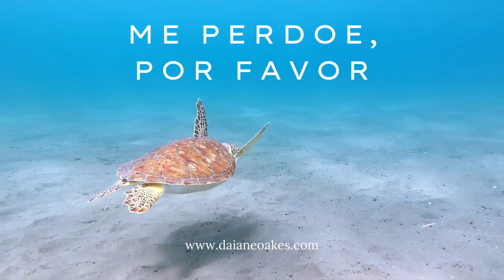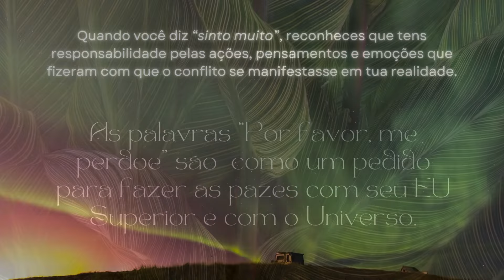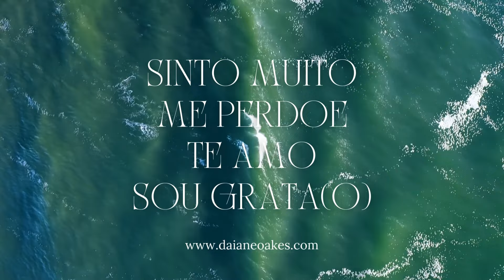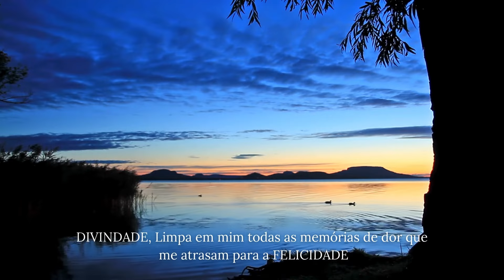HO'OPONOPONO // (PT) Oração original Havaiana - Morrnah Namalaku Simeona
O Ho'oponopono consiste em assumir a responsabilidade por tudo o que afeta seu estado de ser.
Sinto muito por não ver nosso verdadeiro Self􏰂, o lugar do amor e da luz, da pureza e da inocência. Aceito a responsabilidade pelo erro que está em minha percepção e que fez com que o conflito se manifestasse em minha realidade.
Busco o perdão pelos erros em minha percepção sempre que vejo falta, culpa, impotência, dor, medo ou indignidade em mim ou nos outros, peço gentilmente para fazer as pazes com meu eu superior e com o universo.
Obrigado pela oportunidade de tomar consciência dos erros em minha percepção. Obrigado por ser o elemento que permite que eu me aprofunde mais em minha mente, sob a superfície do medo e da carência, até o lugar da cura e da integridade.
Somente o amor é REAL e tudo o mais é falso. Luz interior, por favor, brilhe intensamente dentro de mim e elimine toda a escuridão e ignorância de minha mente para que eu possa ver tudo e todos com os olhos do amor e da luz.
Eu o amo por me permitir essa experiência plena, bela e completa na Terra.

SINTO MUITO
POR FAVOR ME PERDOE
TE AMO
AGRADEÇO/SOU GRATO[A]

———-Divino Criador, Pai, Mãe, filho - todos em um.
Se eu, minha família, meus pais e antepassados ofendemos Sua família, pais  e antepassados em pensamentos, fatos ou ações, desde o início de nossa criação até o presente, nos pedimos o Seu perdão.
Deixe que isto se limpe, purifique, libere e corte todas as memórias, bloqueios, energias e vibrações negativas. Transmute essas energias indesejáveis em pura LUZ.
E assim é.
Para limpar o meu subconsciente de toda a carga emocional armazenada nele, digo algumas vezes durante o meu dia as palavras-chave do Ho’oponopono.
EU SINTO MUITO, ME PERDOE, EU TE AMO, SOU GRATO.
Declaro-me em paz com todas as pessoas da Terra e com quem tenho dívidas pendentes. Nesse instante e todos  períodos, por tudo o que não me agrada na minha vida presente
Eu libero todos aqueles de quem eu acredito estar recebendo danos e maus tratos, porque simplesmente me devolvem o que eu fiz a eles antes, em alguma vida passada.
Ainda que me seja difícil perdoar alguém, sou eu quem pede perdão a esse alguém agora, por este instante, em todo o tempo, por tudo o que não me agrada em minha vida presente.
Por este espaço sagrado que habito dia-a-dia e com o qual não me sinto confortável.
Pelas difíceis relações das quais guardo somente memórias ruins.
Por tudo o que não me agrada na minha vida presente, na minha vida passada, no meu trabalho e o que está ao meu redor, Divindade, limpa em mim o que está contribuindo com minha escassez.
Se meu corpo físico experimenta ansiedade, preocupação, culpa, medo, tristeza, dores, pronuncio e penso: Minhas memórias, eu te amo! Estou agradecido pela oportunidade de libertar vocês e a mim.
Neste momento, afirmo que TE AMO. Penso na minha saúde emocional e na de todos os meus seres amados… TE AMO.
Para minhas necessidades e para aprender a esperar sem ansiedade, sem medo, reconheço as minhas memórias aqui neste momento.
SINTO MUITO, TE AMO.